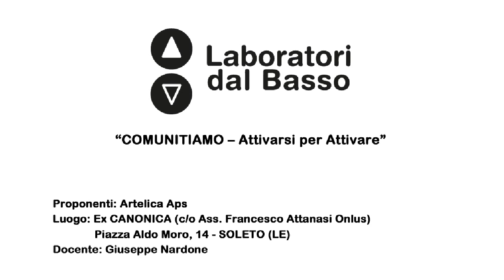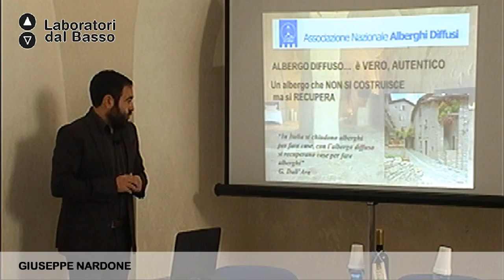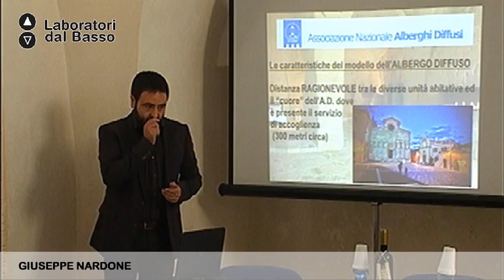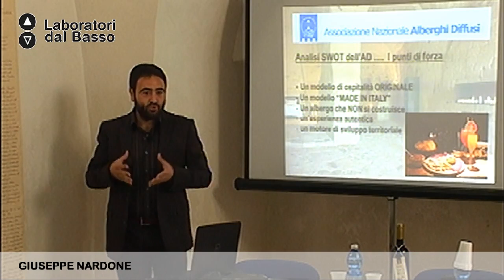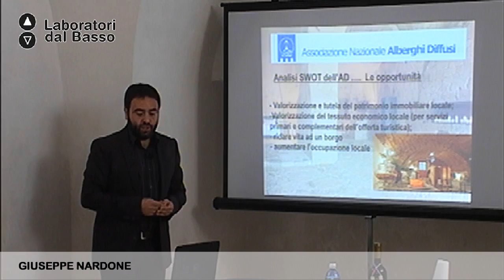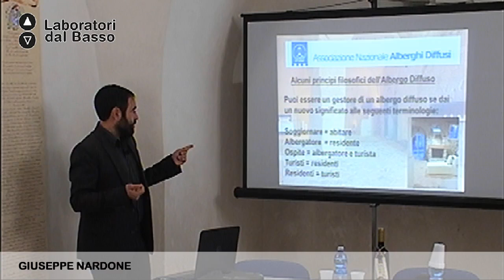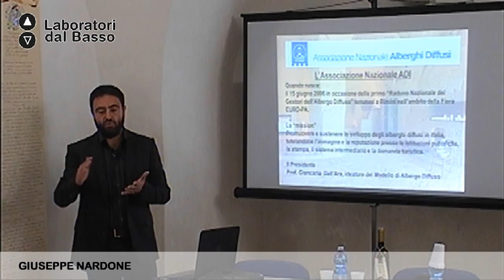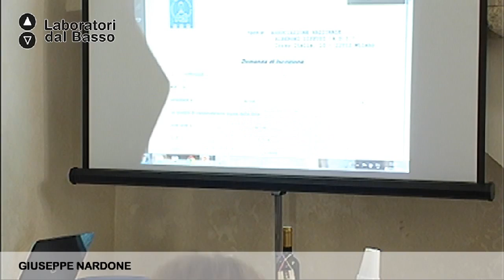Ldb Comunitiamo_01 (parte 1) Nardone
LdB Comunitiamo
Lezione 01 (parte 1): L’albergo diffuso
Docente: Giuseppe Nardone
Contenuti: Modello di sviluppo economico ed ecosostenibile di un territorio.

Luogo: Ex Canonica c/o Ass. Francesco Attanasi Onlus, piazza Aldo Moro 14 - Soleto (LE)
Proponenti: APS Artelica